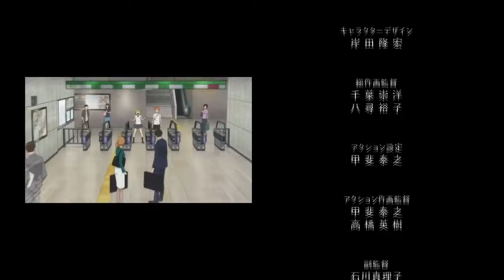Aoba Josai OVA from Volume 17 Bonus chapter [eng sub]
Aoba Josai OVA from Volume 17′s Bonus chapter [english subs] or if you want, the ending of Haikyuu!! Movie 3: Sainou to Sense that shows Seijo's after match.

The end has a different song (originally the opening of season 2 I’m a Believer).

[Soon I’ll be uploading here in the comments the subtitles files in italian and french as well. If you want the original .srt/.ass file just go to my tumblr page you'll find them there ]

Hope you enjoy it (you’ll obviously will)!

Also, I’m sorry, I probably made some mistakes in the translation I’m not japanese, neither I speak/write japanese. I just tried to keep it as close as possible to the original (especially during Iwaizumi’s speech to Oikawa).

[Next issue: Shiratorizawa’s OVA with extra scenes from the match vs Karasuno and the training arc!]